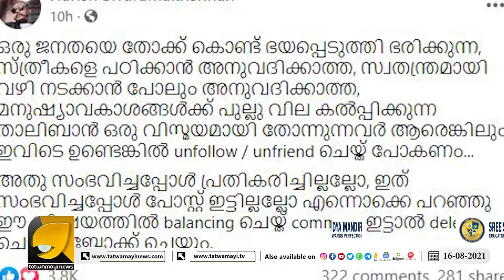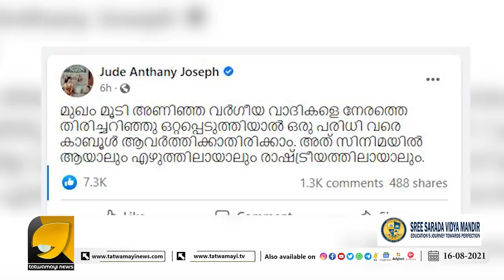ഹരീഷ് ശിവരാമകൃഷ്ണനും സിത്താരയും | Sithara krishnakumar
താലിബാനെ കുറിച്ച് സിത്താരയുടെ വാക്കുകൾ കേട്ട് ഞെട്ടി സിനിമ ലോകം